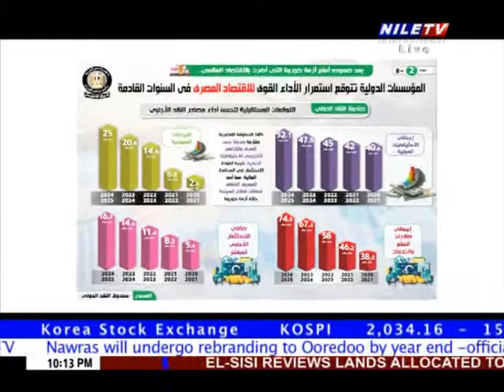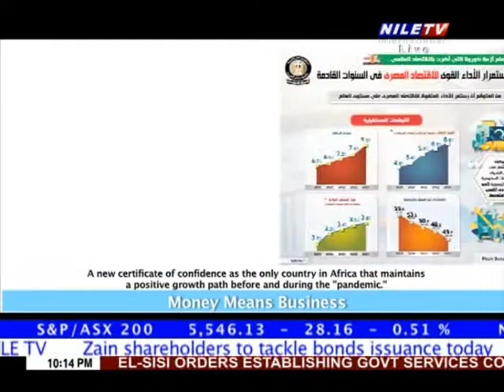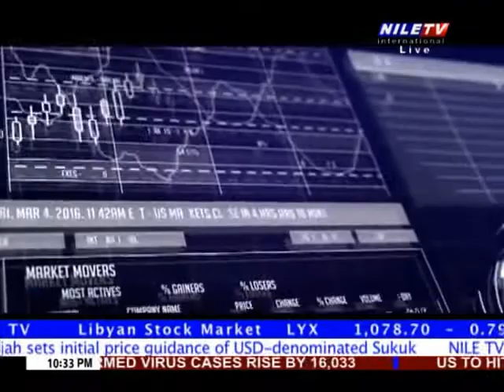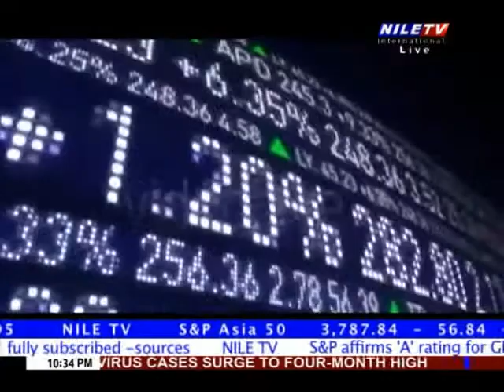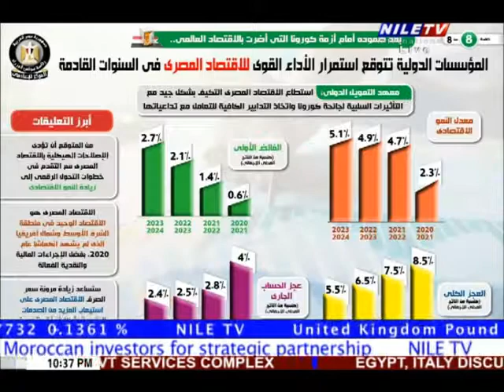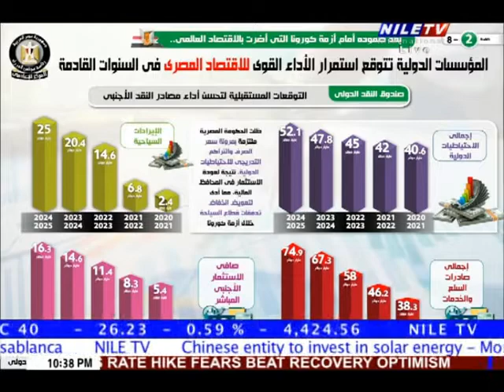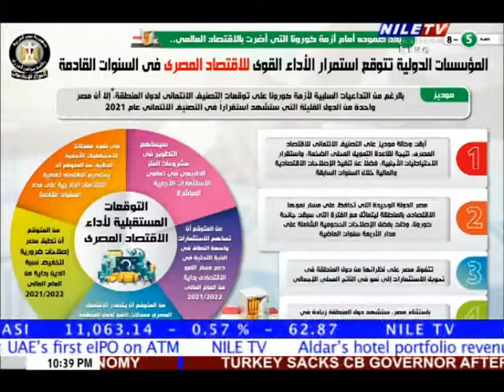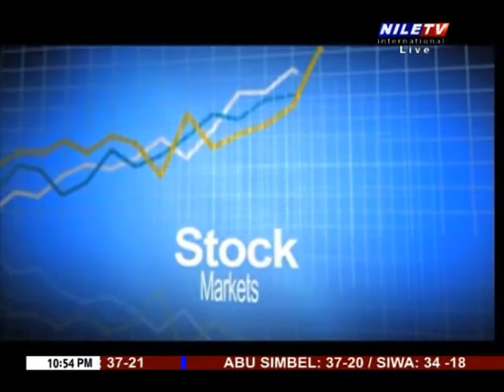Money means 20 3 2021